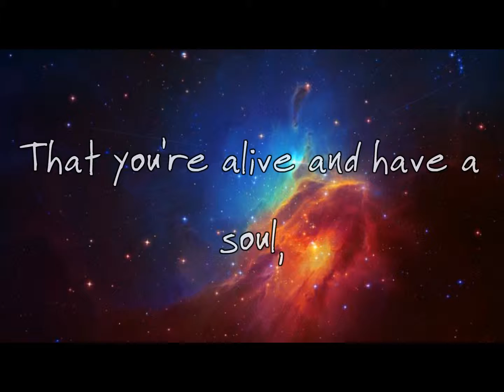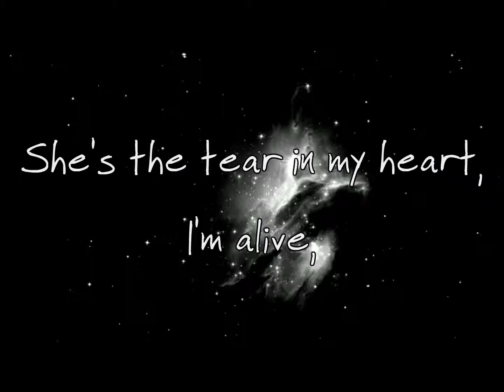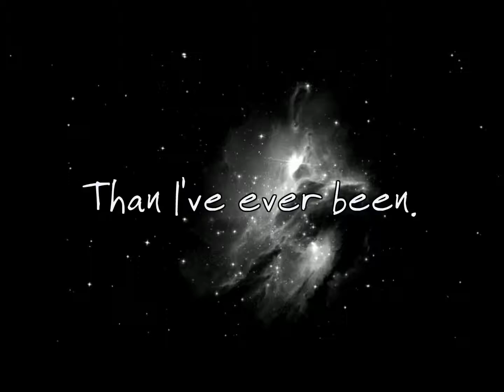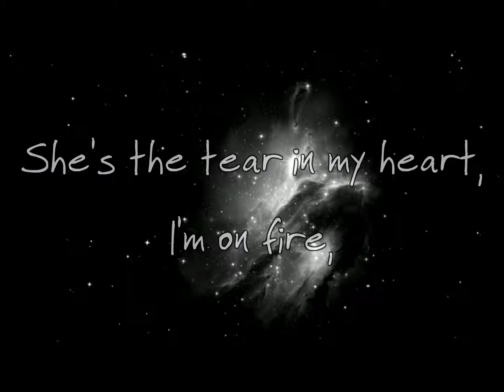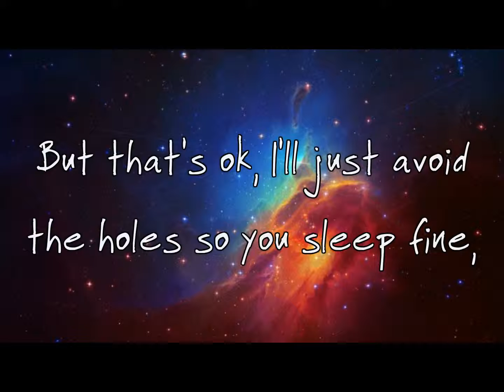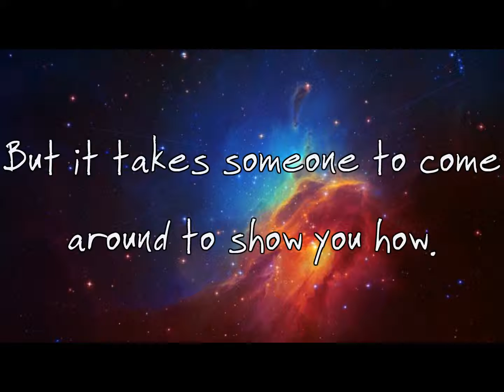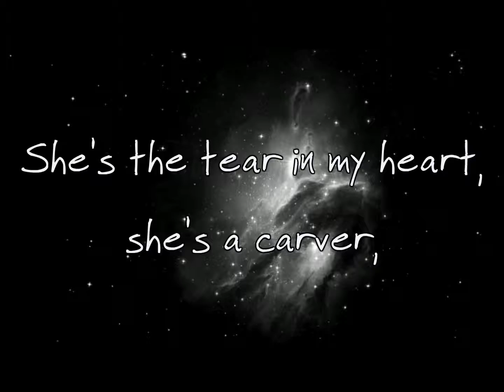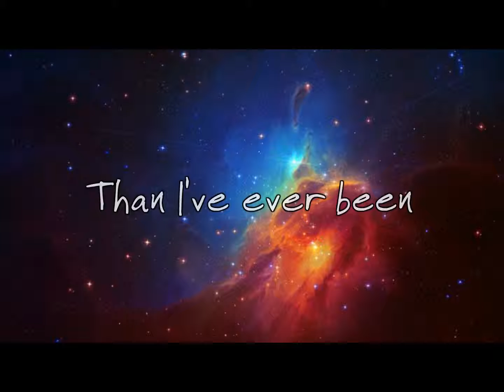twenty one pilots - Tear In My Heart - lyrics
Hope you enjoyed this!! :D although its an old video..